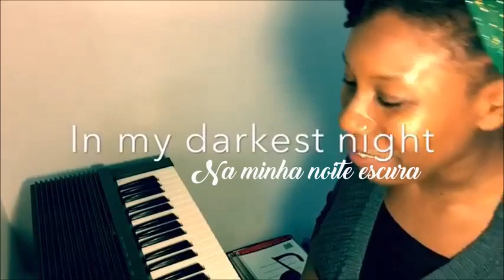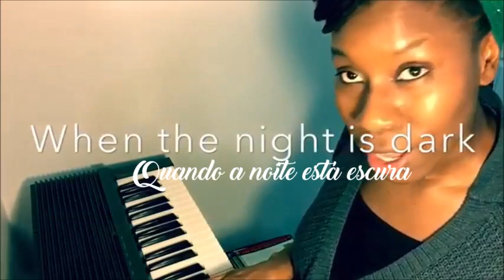Yah Is Love, Yah é Amor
Canção de Hadarah Batyah